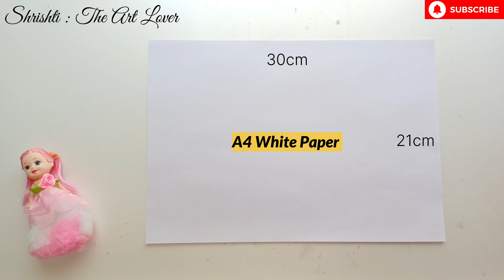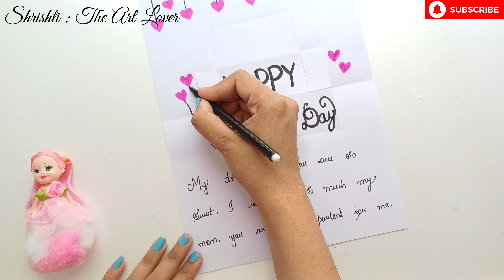3D 😍 White Paper 😍 Mother's Day Card || DIY mothers day greeting card || easy mothers day card 2024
😍 Material Required 😍

White Paper
sketch pen/ scissors/ glue
pencil/ scale